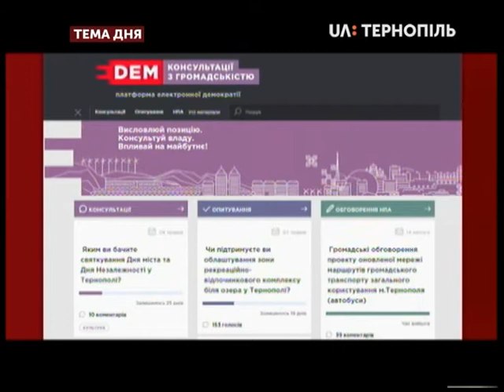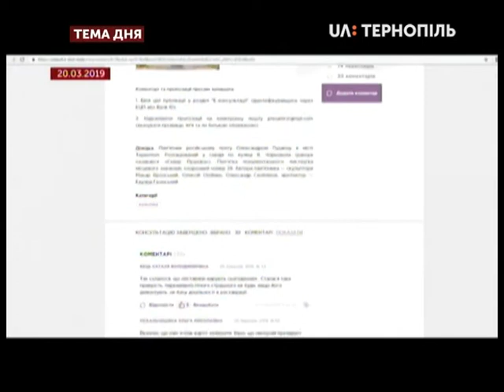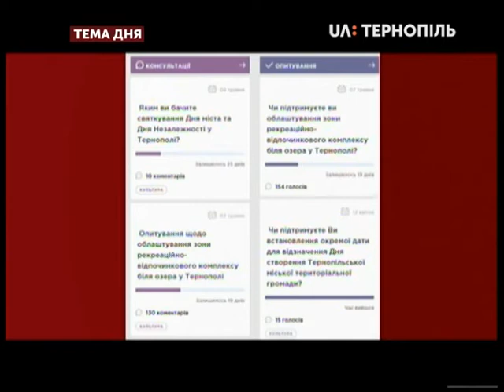Тема дня - Для чого в Тернополі електронні консультації?